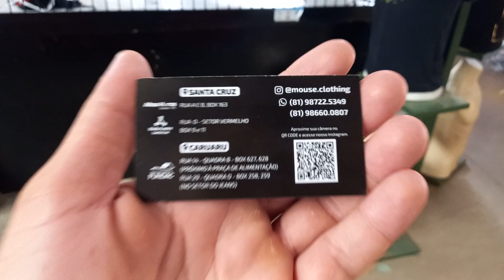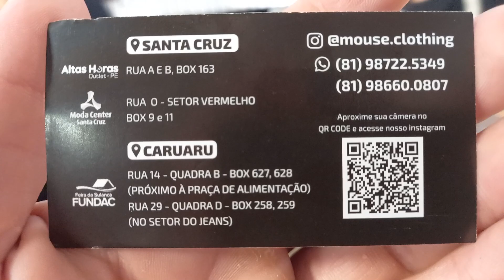Moda Center Santa Cruz Mouse Clothing Camisas 22 Reais 81 9.8722 5349